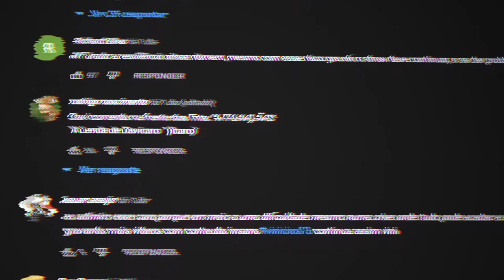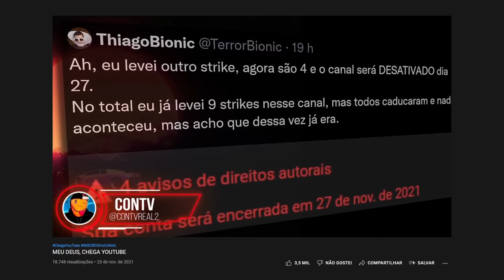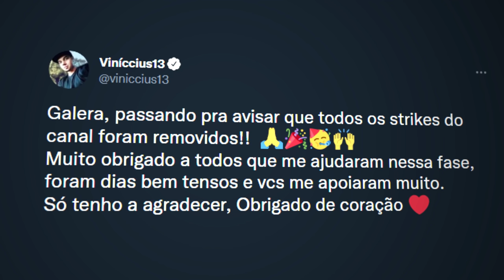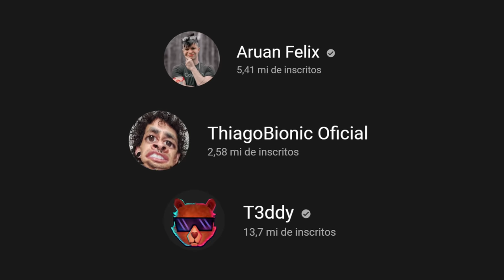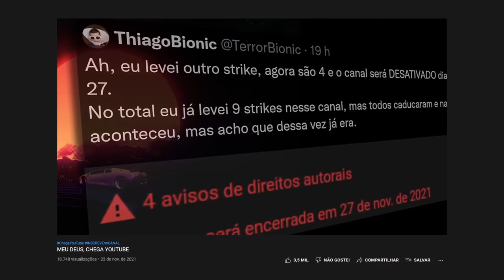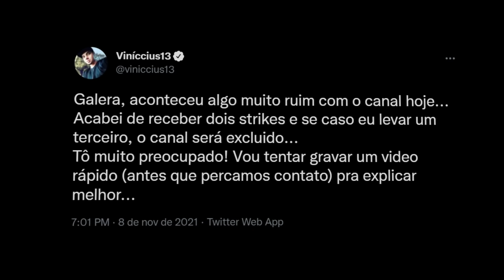O VINICCIUS 13 CONSEGUIU...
Sobre o Vídeo:
Seis devem saber de tudo que o viniccius13 passou, mas depois de tanta noticia ruim, finalmente veio a boa...

Equipe:
Editor - Tari